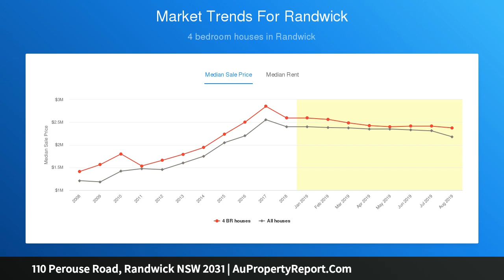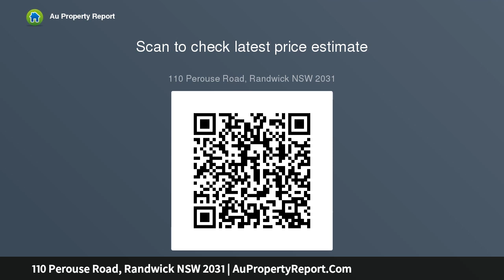110 Perouse Road, Randwick NSW 2031 | AuPropertyReport.Com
110 Perouse Road, Randwick NSW 2031
Property Type: house
Bedrooms: 4
Bathrooms: 4
Car Space: 2
Classic Residence on Large Dual-Access Block